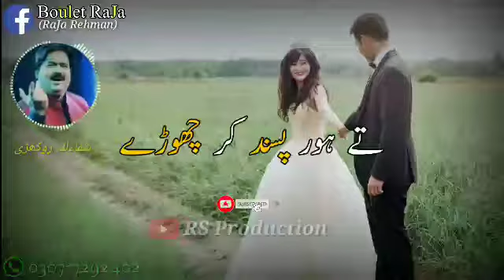Shafaullah Rokri Beast Punjabi Stutas !! Wa Akheya Bhokeya Taseyaa Wa Tari Deed Deya